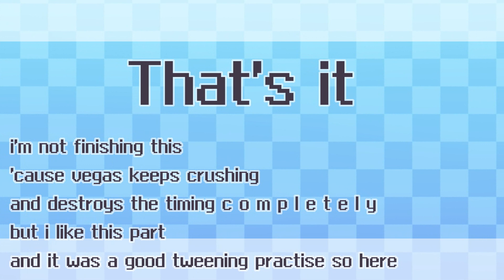Strawberry Sweater meme [UNFINISHED]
yo

programs used: Paint tool SAI 2 and Sony Vegas 12
time taken: too much on editing goddamit i hate sony vegas